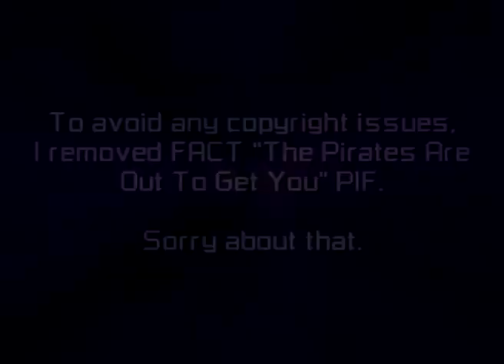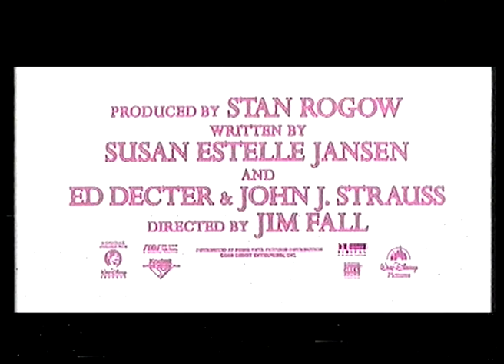Opening to Pirates of the Caribbean: The Curse of the Black Pearl UK VHS (2003)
00:24 - Buena Vista Warning Screen
00:33 - Closed-Captions Screens
(Removed FACT "The Pirates Are Out To Get You" PIF due to copyright)
00:54 - Walt Disney Home Entertainment Logo
01:00 - Coming Soon
01:10 - The Lizzie McGuire Movie Trailer
03:28 - Finding Nemo Trailer
04:46 - Terminator 3: Rise of the Machines Trailer
06:16 - Coming To A Cinema Near You
06:22 - Brother Bear Trailer
08:38 - BBFC 12 Warning
09:24 - Feature Presentation
09:32 - Walt Disney Home Entertainment Logo